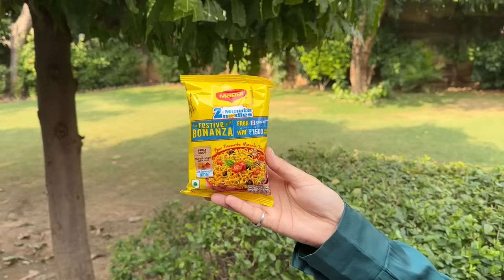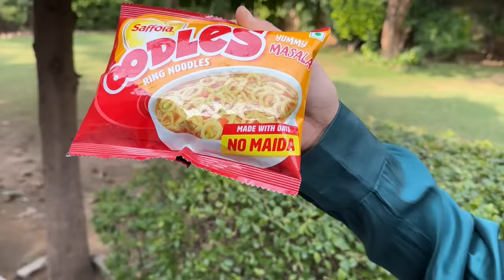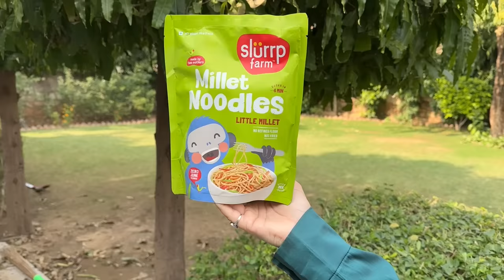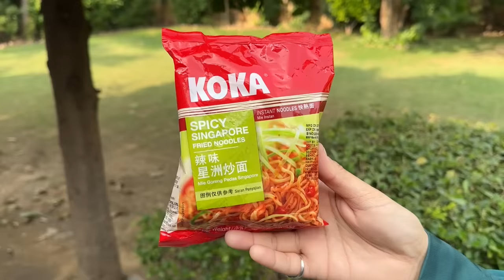Trying Every NOODLES | Food Vlog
Trying every noodles ! Yes I tried every instant noodles & it turned out a super  food vlog as I love maggi and ramen noodles alot. I hope you like this fun mukbang.